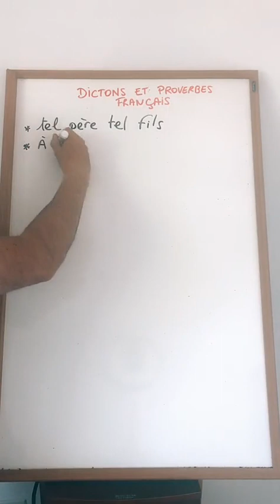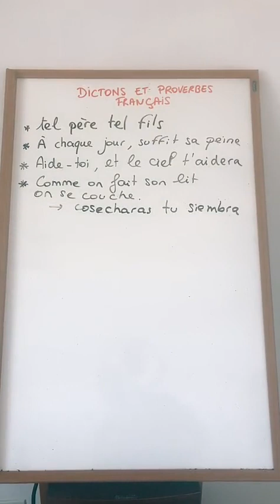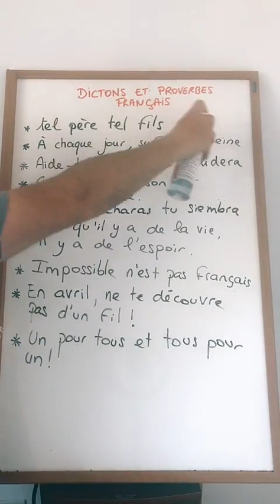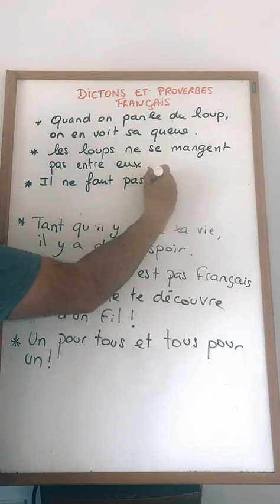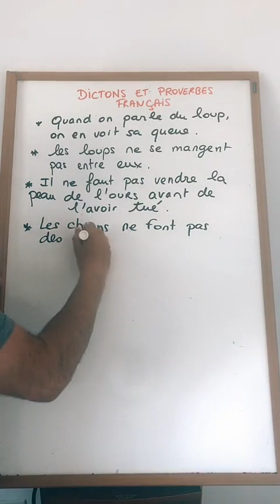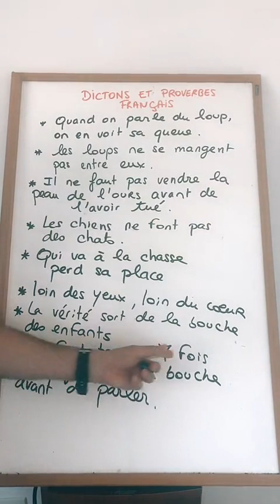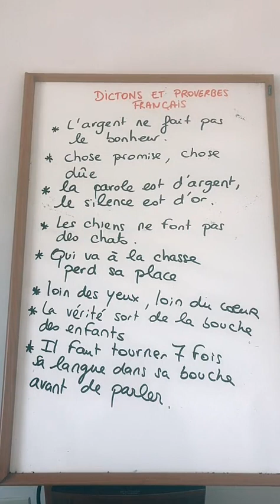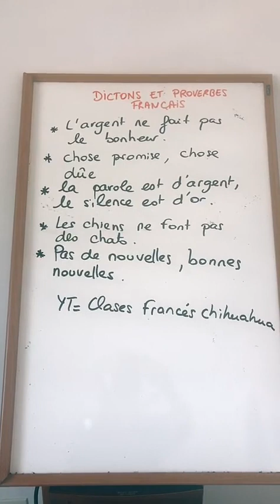Proverbes et dictons français ( live)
Les proverbes et dictons célèbres français, une sélection présentée en live